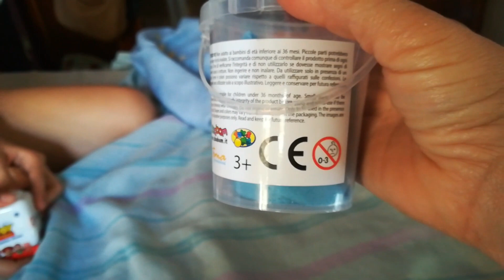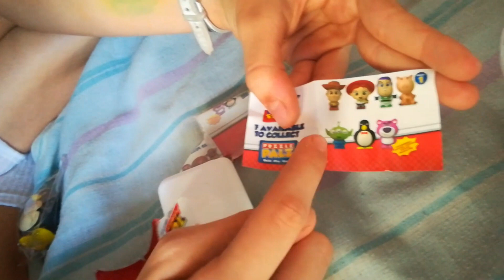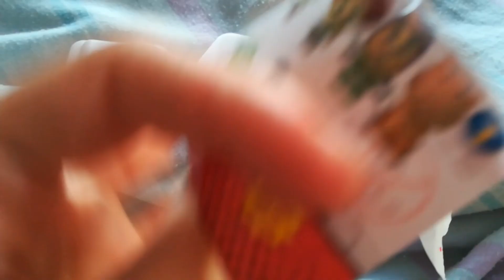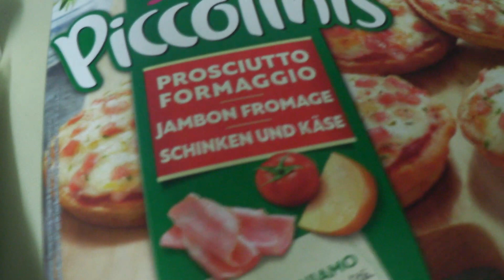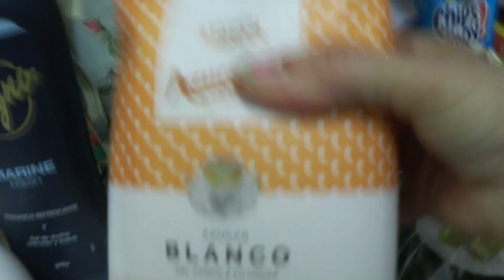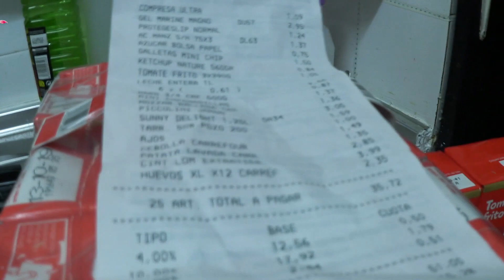VLOG 488 / HE SUFRIDO UN ACCIDENTE - COMPRAS CARREFOUR Y NOVEDADES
VLOG 488  /  HE SUFRIDO UN ACCIDENTE  Y COMPRAS  CARREFOUR

lajo2006